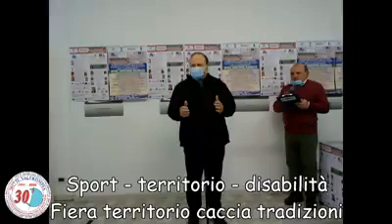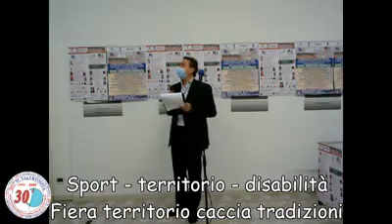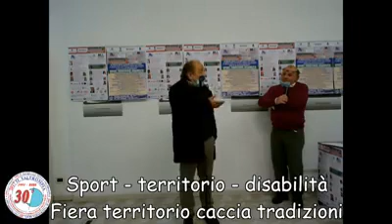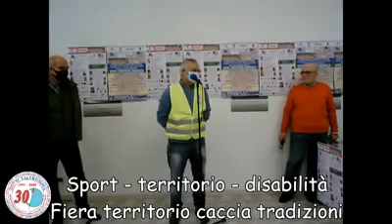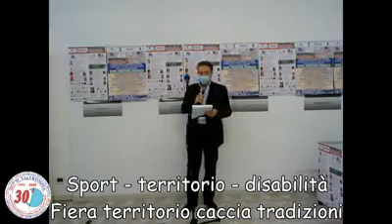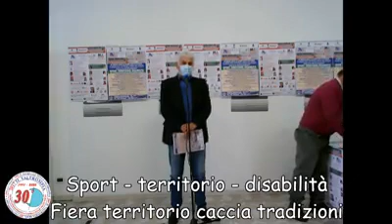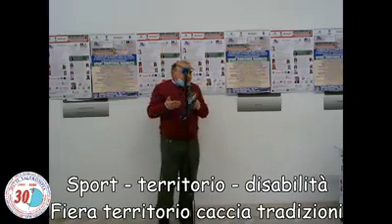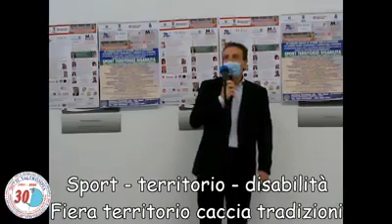SPORT TERRITORIO DISABILITA' : da Sarezzo diretta Facebook dell'ottavo incontro fiera itinerante T..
SPORT TERRITORIO DISABILITA' : da Sarezzo diretta Facebook dell'ottavo incontro fiera itinerante TERRITORIO TRADIZIONI CACCIA con l'assessore di Regione Lombardia Martina Cambiaghi